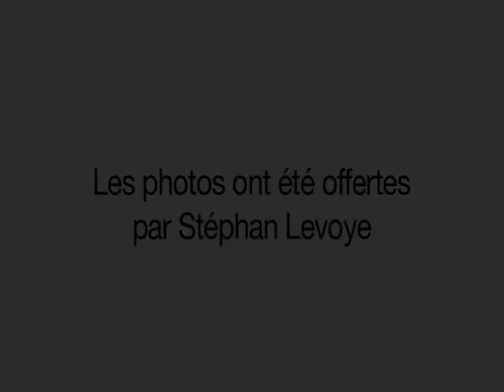A la Gloire du Cerf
Un film réalisé par Philippe Dulac